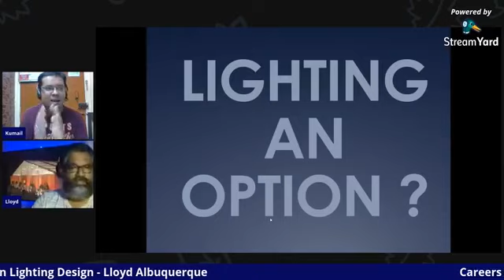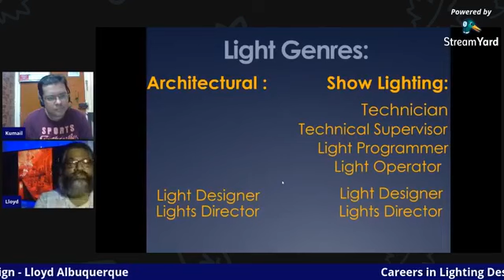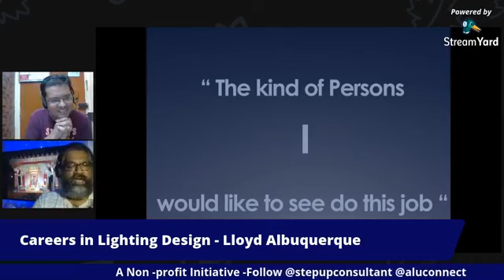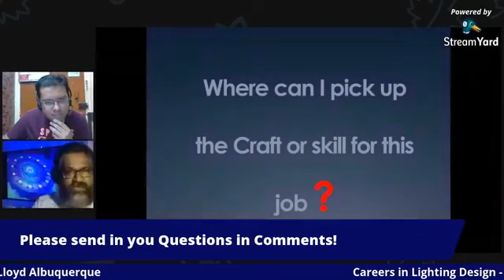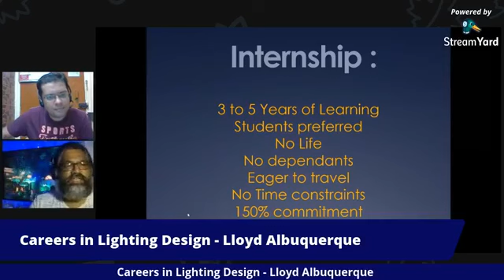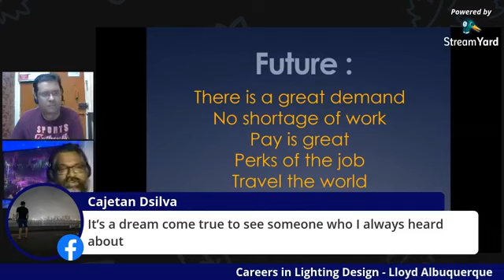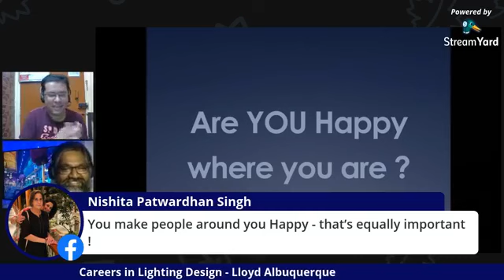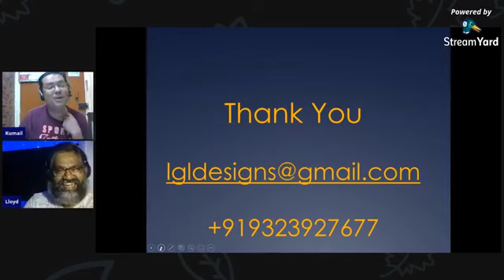Careers in Lighting Design - Lloyd Albuquerque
In this video we have the expert from Lighting Arena to talk about Careers in Lighting Design - Lloyd Albuquerque

Step Up is a non profit initiative - to help you in topics on Jobs Interview & Resume building.